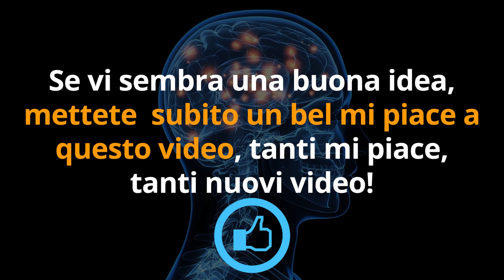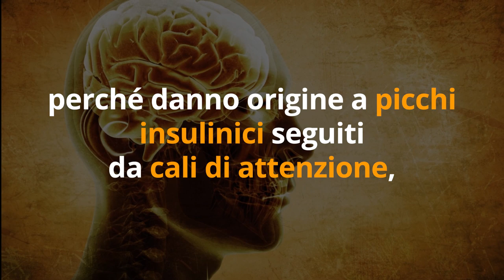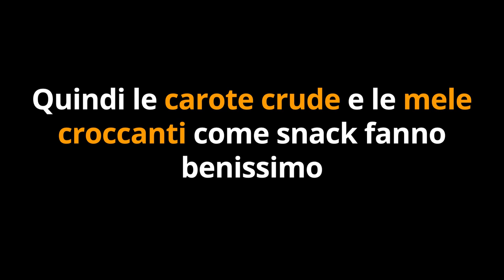ECCO la DIETA per il CERVELLO che PREVIENE ALZHEIMER e DECLINO COGNITIVO (studio AMERICANO)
Ciao amici! Il 21 settembre è la giornata mondiale dell'Alzheimer. Ecco allora i migliori consigli per mantenere il cervello giovane e sano, come indicato uno studio scientifico americano condotto dalla Columbia University di New York.

VUOI APPROFONDIRE? Continua a leggere sul mio sito

🔬 STUDIO SCIENTIFICO della Columbia Universitiy
Food Combination and Alzheimer Disease Risk - A Protective Diet

Nota bene

Simona Vignali